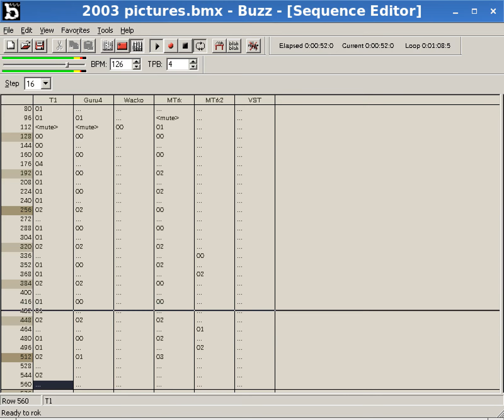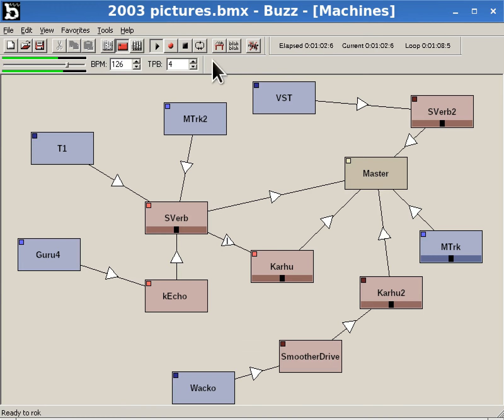NightRadio - Small Glass Pictures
Made with Jeskola Buzz in 2003.